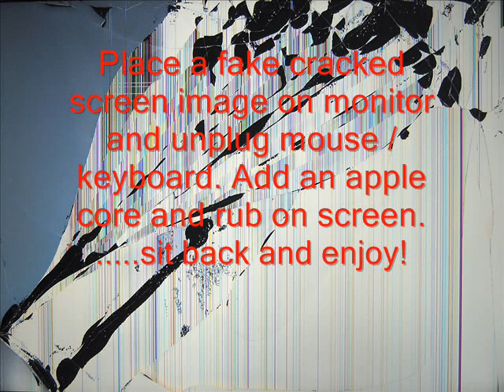Prank on Carl. - Cracked screen pic @ work.